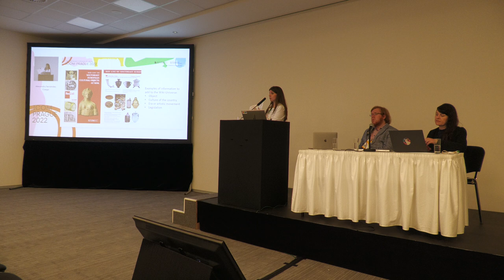Help protect cultural heritage from your laptop | Wikimedia Czech Republic & ICOM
Why a Red List for Southeast Europe? The cultural heritage of Southeast Europe is protected by strong national and international laws, but this diverse heritage is still at risk of being stolen, looted or illegally traded. The purpose of this Red List of Southeast European Cultural Objects at Risk is to contribute to the protection of cultural heritage by identifying the type of objects that are most at risk.

Museums, auction houses, art dealers and collectors are urged not to acquire objects similar to those presented in this Red List, without having carefully and thoroughly researched their origin and all the relevant legal documentation. Any cultural artefact that could have originated from this region should be subject to detailed scrutiny and precautionary measures before any transaction is concluded.

00:00 Intro (Alexandra Fernández Coego)
06:55 Intro (Jan Groh)
07:41 Intro to Wikipedia (Jan Groh)
18:09 Intro to Wikimedia (Klára Joklová)
22:40 GLAM & Partnerships (Klára Joklová)
28:57 Red List project (Klára Joklová)
31:24 Intro to editing Wikipedia (Jan Groh)
40:32 Hands on example of editing (Jan Groh)
52:06 Workshop invitation (Alexandra Fernández Coego)